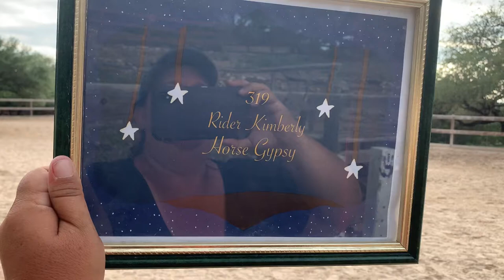Patternpalooza Class 56 - Exhibitor 319 - Kimberly & Gypsy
May 2021

Class 56 - Tadpole Trail WT

Exhibitor #319
Rider: Kimberly
Horse: Gypsy